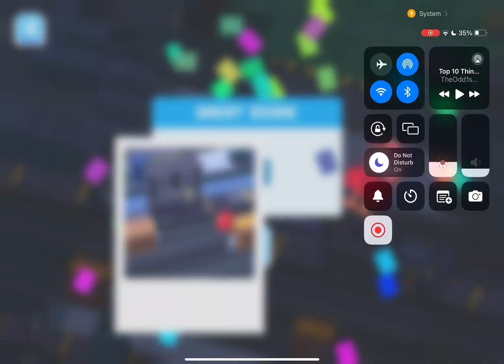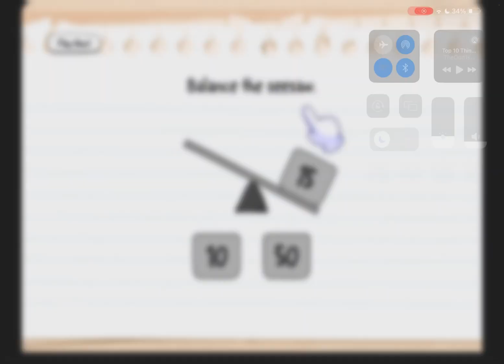I Played the Most Frustrating Game Ever... Big Mistake!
In today’s video, I’m diving headfirst into some of the most frustrating, rage-inducing games ever created. Prepare to watch me lose my mind as I take on levels designed to break even the calmest of gamers!

Whether it's impossible jumps, brutal enemies, or just plain bad luck, these games are out to get me. Can I keep my cool or will I completely MELT DOWN? (Spoiler: it's not looking good )